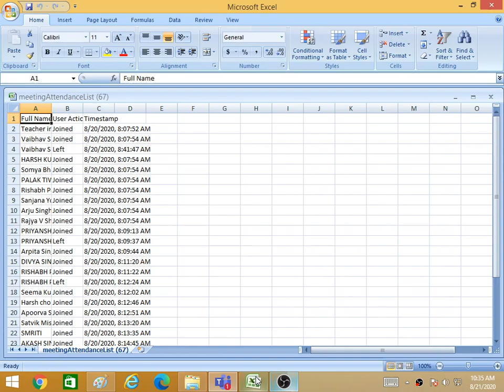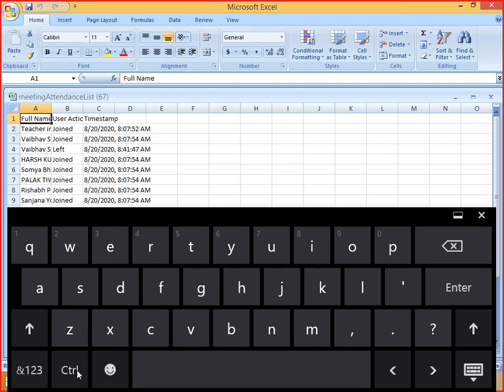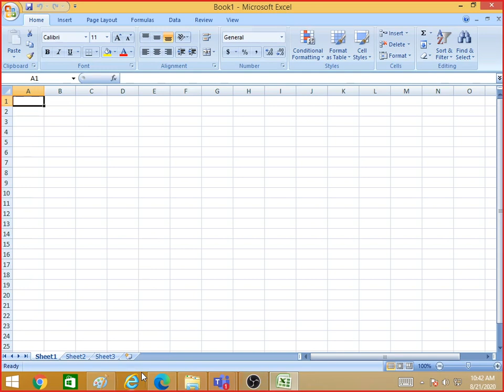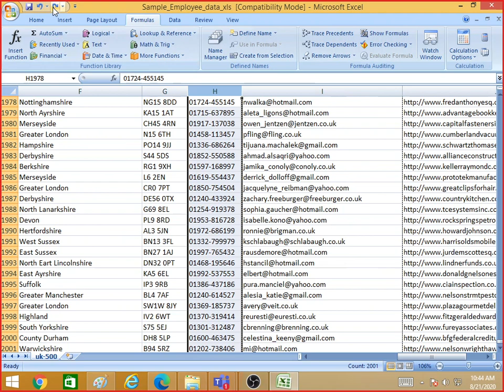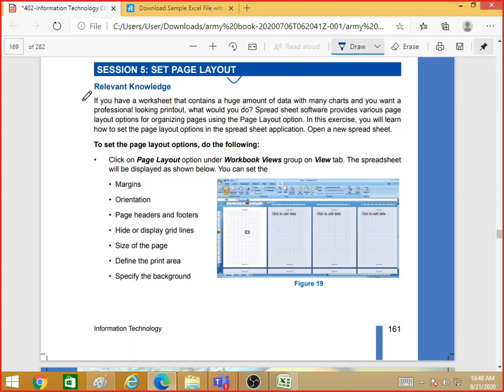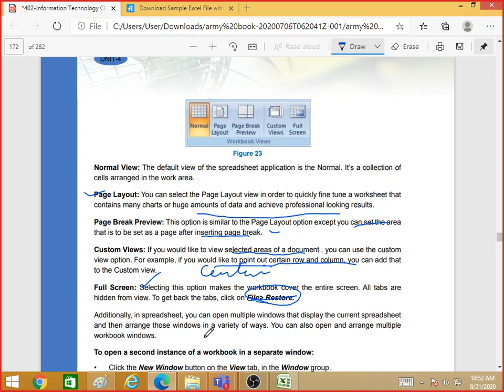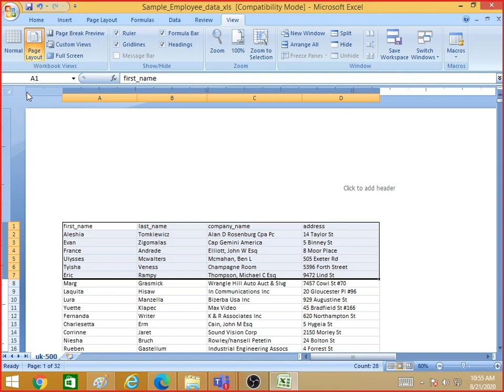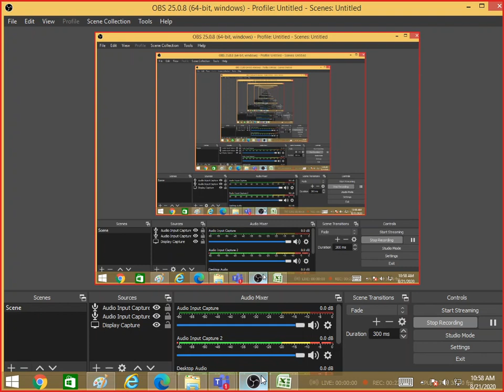cl 10 dt 21 aug pd 4 topic - excel spreadsheet